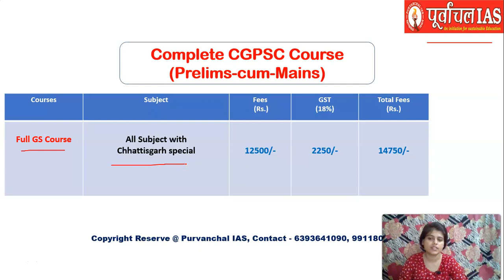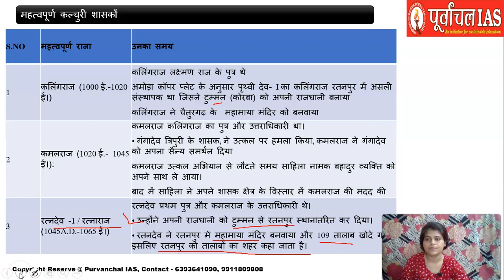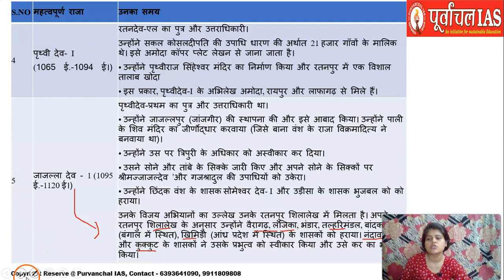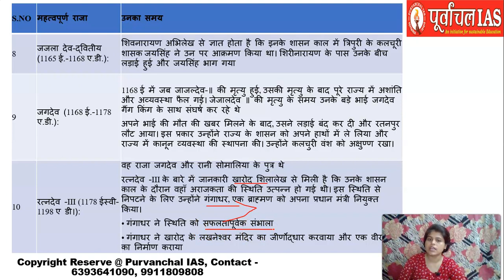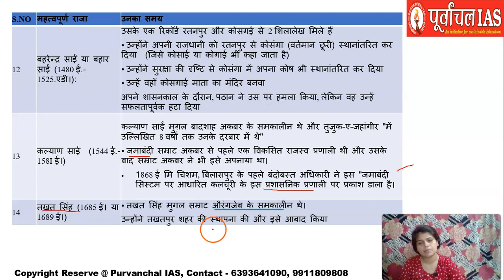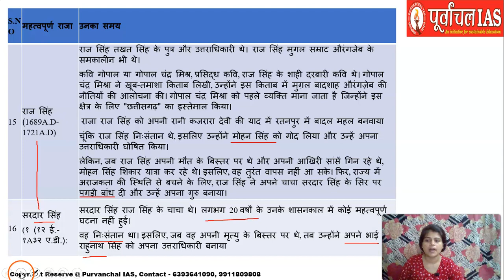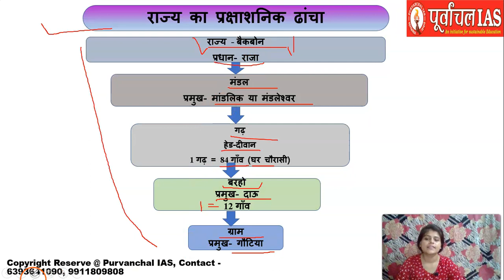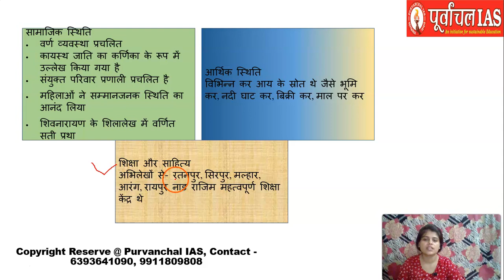Lecture-7: छत्तीसगढ़ का इतिहास-कलचूरी राजवंश | CGPSC | Prelims | Mains | Hindi | Purvanchal IAS App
Download "Purvanchal IAS App" for Foundation Course